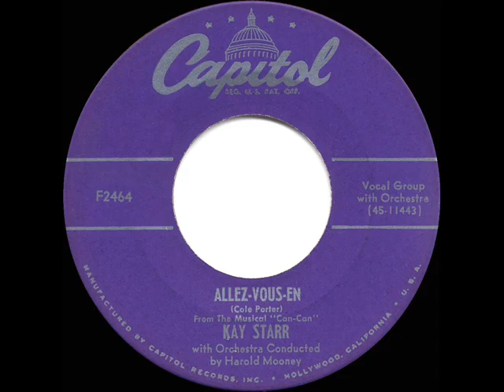1953 HITS ARCHIVE: Allez-Vous-En - Kay Starr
Allez-Vous-En (Porter) by Kay Starr, orchestra and chorus conducted by Harold Mooney

Flipside of Kay’s hit “Half A Photograph” (also posted) was this top-15 tune from “Can-Can,” the Cole Porter-Abe Burrows stage musical that produced such songs as “I Love Paris” and “It’s All Right With Me.”